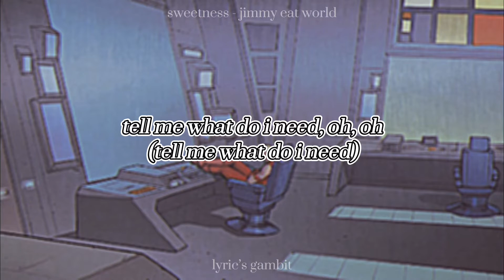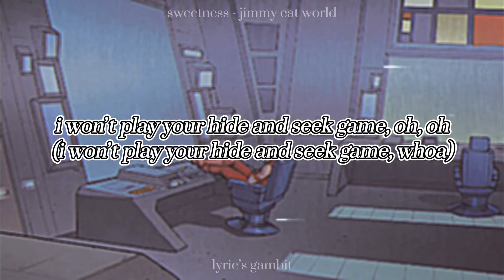Sweetness - Jimmy Eat World | lyrics